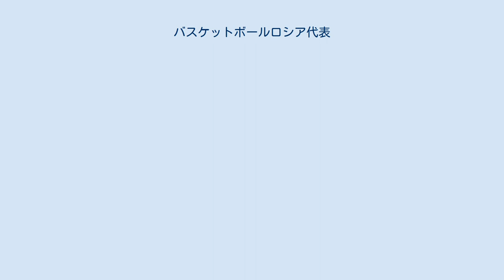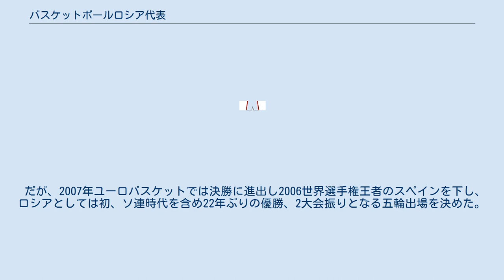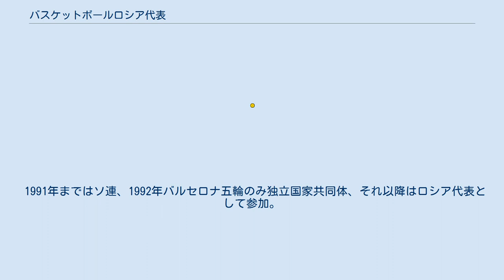バスケットボールロシア代表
バスケットボールロシア代表（Russia national basketball team）は、ロシアバスケットボール連盟により国際大会に派遣されるバスケットボールのナショナルチームである。
 本項では1992年以前のソ連と1992年の連合チームも一緒に扱う。
 ソビエト時代の1940年にユーロバスケット2連覇中だったリトアニアなどを統合する。
 その後、1947年のユーロバスケットで初優勝を果たし、ヘルシンキ五輪も初出場で銀メダルを獲得する。
以来ソ連としてはボイコットにより不参加となったロス五輪を除き五輪全大会でメダルを獲得しており、特にミュンヘン五輪ではバスケが正式種目となって以来連覇を続けてた米国を決勝で退け金メダルを獲得し、1988年も優勝した。
世界選手権でも優勝3度、ユーロバスケットに至っては14回優勝と世界屈指のバスケット大国としてその名を轟かせていた。
 しかし、ソ連崩壊によりロシアになってからは1994・1998年世界選手権は準優勝となったものの、五輪ではメダルを逃し続け、アテネ五輪及び2006年世界選手権はともに出場権を逃している。
 だが、2007年ユーロバスケットでは決勝に進出し2006世界選手権王者のスペインを下し、ロシアとしては初、ソ連時代を含め22年ぶりの優勝、2大会振りとなる五輪出場を決めた。
 2010年には2大会ぶりに世界選手権出場をはたし7位入賞する。
 2012年には、ロンドンオリンピックに出場し、ロシアとしてはソ連崩壊以降初めてオリンピックでメダルを獲得し、古豪復活をはたした。
 1991年まではソ連、1992年バルセロナ五輪のみ独立国家共同体、それ以降はロシア代表として参加。